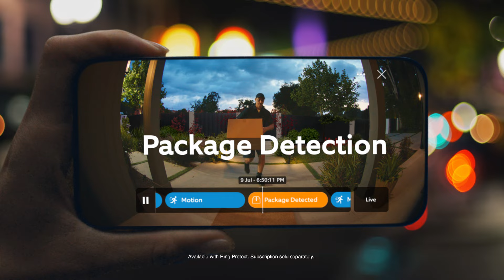Door Protection with RING Battery Video Doorbell Pro | The Good Guys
Get advanced features like 3D Motion Detection, Colour Night Vision, package detection, and much more. The Pro's sleek design fits seamlessly with any front door. Battery-powered for flexibility, it offers uninterrupted security for your home.